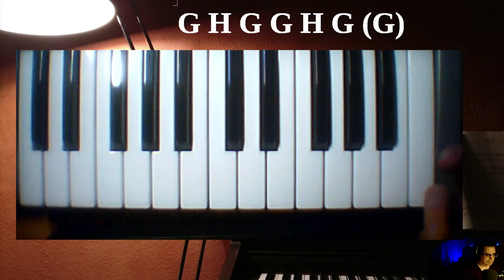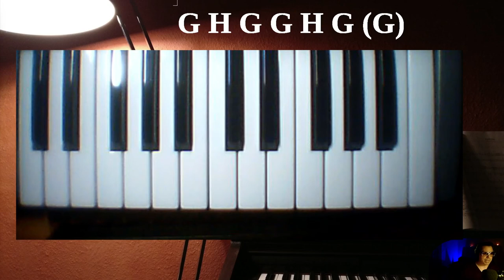Lerne Dur und Moll - Noten, Skalen & Tonarten. Vergiss den Quintenzirkel | deutsch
In dieser Folge geht es um Noten, wo sie liegen, wie man sie erkennt, wie sie heissen, was die Tonarten Dur und Moll sind und wie du alle Dur- und Molltonarten auf Anhieb spielen kannst. Außerdem kannst du nach dem Video den Quintenzirkel wegschmeissen :)

Die Beschreibung "Moll geht immer runter daher ein es anhängen" und "Dur geht immer hoch, daher ein is dran hängen" ist nicht  richtig. Das Erhöhen  oder Absenken um einen Halbtonschritt hat erst Mal nichts mit Moll oder Dur zu tun.

Ein guter Kanal zum Erlernen von Noten und allem was damit zu tun hat findest du bei Martin von der Capella Academy. Ich bin in keiner Weise mit dem Kanal verbandelt, aber ich finde er macht wirklich gute Erklärvideos Wenn ihr vorbeischaut, lasst einen Kommentar und einen Gruß da :)

00:00​ Einleitung
00:18 Wiederholende Muster auf der Klaviatur
01:50 12 Tasten (Halbtöne) sind ein Muster
03:18 Oktaven unterscheiden sich in der Tonhöhe
03:40 Tonarten - Die Taste C wo das Muster beginnt
04:20 Tonarten - C DUR mit den 7 weißen Tasten
05:26 Tonarten - die Oktave ist die 8 Taste (oben oder unten)
06:40 Der Kammerton A = 440 Hz
07:56 Das deutsche H und das internationale B
08:51 Das Notenalphabet : A B C D E F G
10:19 Die DUR Schablone G-G-H-G-G-G-(H) / 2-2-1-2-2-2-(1) / Graue Gänse Haben Gelegentlich Gute Gedanken (Halt)
16:45 Die MOLL Schablone G-H-G-G-H-G-(G) / 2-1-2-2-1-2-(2) / Große Hunde Genießen Gelegentlich Haarige Grütze (Gemeinsam)
23:13 Paralleltonarten. Von DUR runter zu MOLL und wieder rauf in nur 3 Halbtönen
24:20 Wiederholung
27:57 .. und jetzt freihe Liebe :)